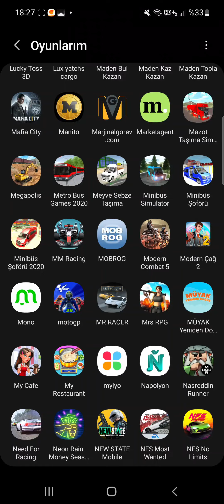17.05.2022 motogp yenioyun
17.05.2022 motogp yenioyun